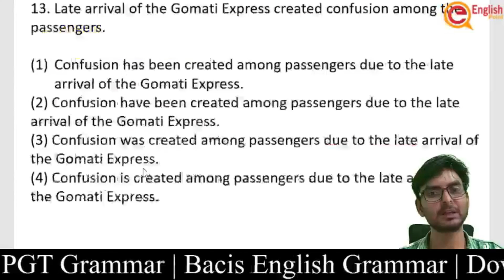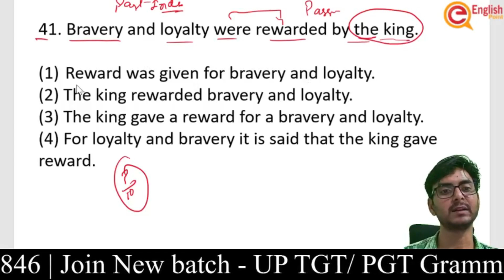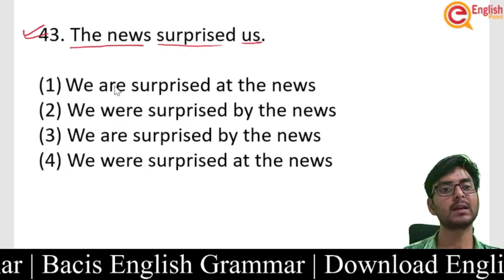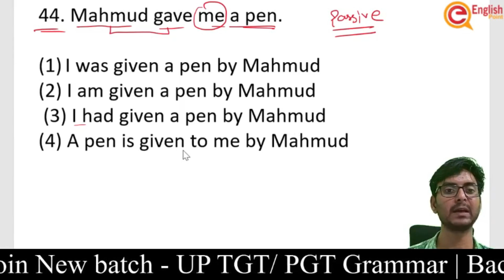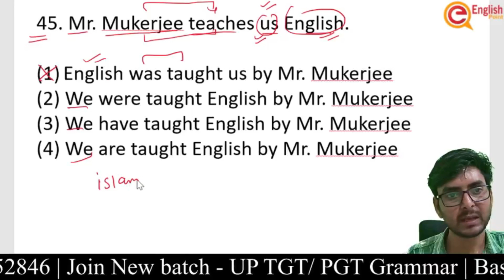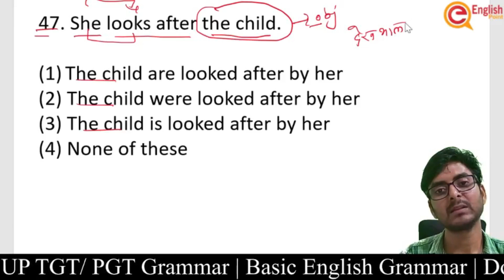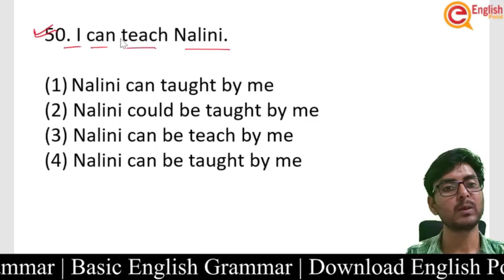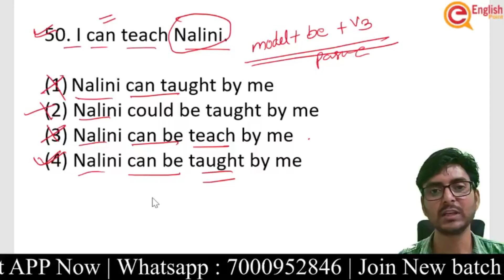Voice Exercise | Active And Passive Voice in English Grammar | English Point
Kaushal Kishor Sharma is a national educator, having over 15 years + experience in teaching. He has qualifies SSC Steno C & D, MP PGT ( English), MP TGT ( English & Social Science). and his qualification is MA ( English), B.ed. & D. el. ed.

Buy Educational Channel equipments

Wacom Tab
Green Screen & Stand